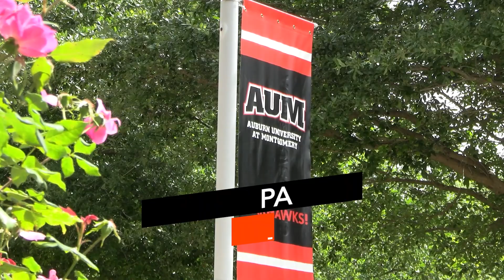Dual Enrollment at Auburn University at Montgomery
Find out more information about Auburn University at Montgomery by visiting us